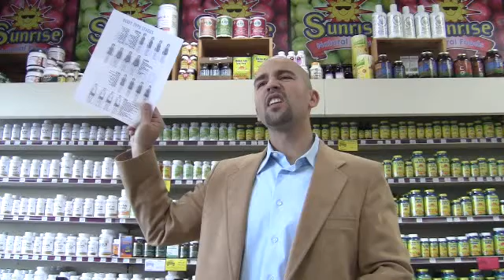Thyroid Stress, Belly Fat, Adrenal Fatigue & Menopause Hormone Workshop by Dr. Sean Patterson 1 of 4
Free Book This was a live presentation on "thyroid stress" "belly fat" "adrenal fatigue" and "Weight Loss".  Dr. Patterson also speaks about newly revealed information about The Endocrine System and the Body's Fascial Electrical System. (Get Your Free Report For A Limited Time time back, a Harvard physiologist discovered that our brains are genetically hard-wired to protect us from bodily harm. This response actually corresponds to an area of our brain called the hypothalamus, which—when stimulated—initiates a sequence of events that prepare our bodies for either fighting or escaping.  The same is true when we experience excessive stress, whether from internal worry or external circumstance.

We were all bestowed with two adrenal glands, both of which sit atop of our Kidneys.  These glands' primary role is to help us adapt to (and survive) stressful events; especially life-threatening events.  Taking their cues from the pituitary gland, located in the brain, the adrenals know that when our brains signal an imminent threat, our fight-or-flight response takes over.   But the brain can have a hard time differentiating real vs. perceived danger, initiating this response when we least expect it.  An example?  Have you ever been the passenger in a car when it appeared the car you were riding in was about to be hit by another car?  What does your right foot do?  Does it automatically act as if it were on the brake pedal itself?  Does your body tense up?  If the brain thinks danger is coming, it spins into fight-or-flight mode. Your foot is supposedly fighting what may come next, while your body is preparing for the worst.

Here are a few of the physical changes that occur when the fight-or-flight response is triggered.

• Blood pressure elevates
• Stress hormones such as epinephrine, adrenaline and cortisol are released
• Blood sugar goes up, triggering belly fat, which has a direct relationship to the amount of stress hormones that circulate through your body during times of stress
• Since your body is now in survival mode, it doesn't really care about digesting the sandwich you just ate, and blood is now directed away from your gut and  redirected to the muscles and bloodstream.

There are other kinds of dangers that will trigger fight-or-flight as well.  Dangers unconsciously triggered in the brain are:

• Low blood sugar triggered by processed, high glycemic foods
• Emotional upset or rage from people crossing your unspoken boundaries
• Physical dangers like cell phone waves, toxins in the environment and sensitivities to chemicals in your food.

Because of our fast-paced lifestyle and culture, our brains perceive danger more often than we realize, putting us in a constant state of low level fight-or-flight (LLFF). But the biggest offender is HURRY.  Rushing through meals, cramming more and more and more into a day, never-ending sports and activities in which families feel compelled to participate -- simply spoken, HURRY is killing us.  It results in weight gain as well as a host of other health problems.
The health care industry is constantly trying to come up with slick solutions for our weight and health problems, while Americans are getting fatter, sicker and more worn out than ever.  But the solution is not more diet books and pills.  It's putting a halt to LLFF.  The solution is to stop hurrying and worrying and start recovering.

Your body's inability to calm down and recover can be the demise of your health, wreaking havoc on your metabolism.  This is a very important concept to grasp.  Once you do, your goal should be to stop hurrying through life, creating time for food, family, reflection and relaxation.